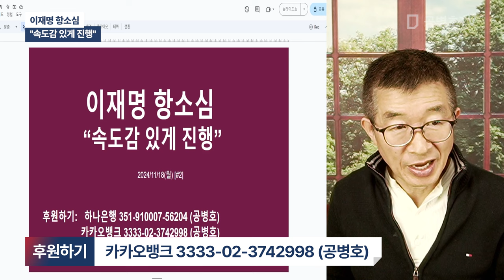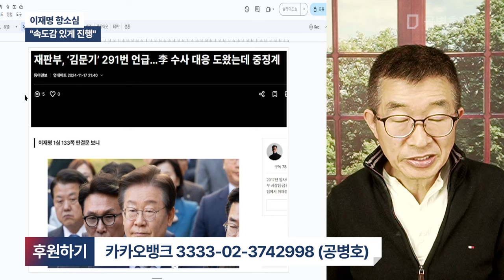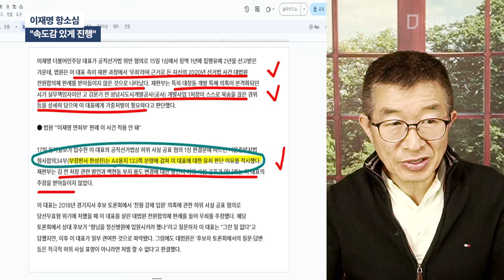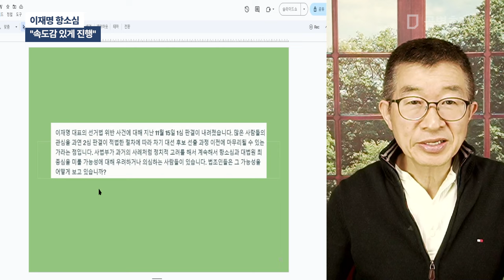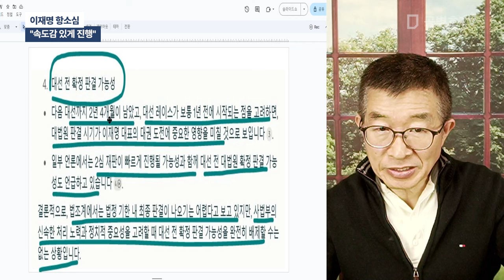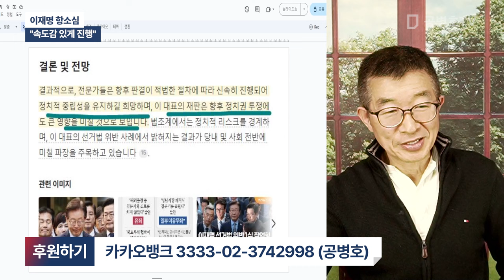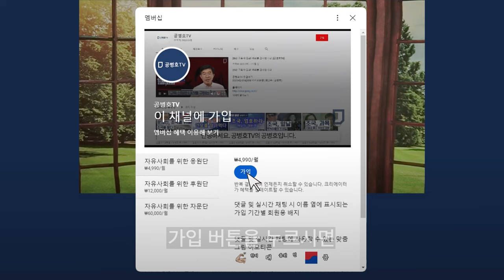이재명 항소심 / "속도감 있게 진행" [공병호TV]